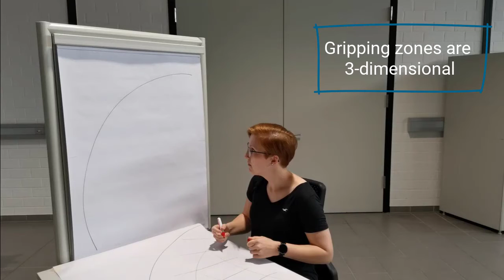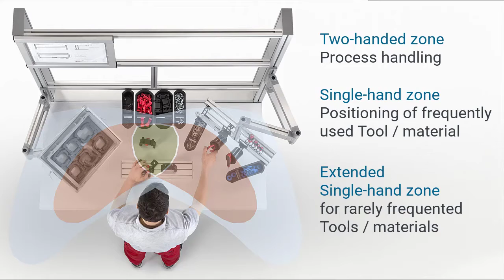Ergonomic industrial work bench Recognising and using gripping zones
Goldenzone = zone on a workbench where the operator can reach every point vertically or horizontally with both hands and without having to leave the seat or standing position.

Ergonomic handling area zones are different for everyone. Continuous improvement of the handling area.

1. Two-handed zone in front of the operator where the process is actually carried out.
2. One-handed zone, the best place to position materials and tools that are in frequent use without having to turn their body.
3. Extended one-handed zone, not needed material and components. Modular work bench system by item Industrietechnik GmbH